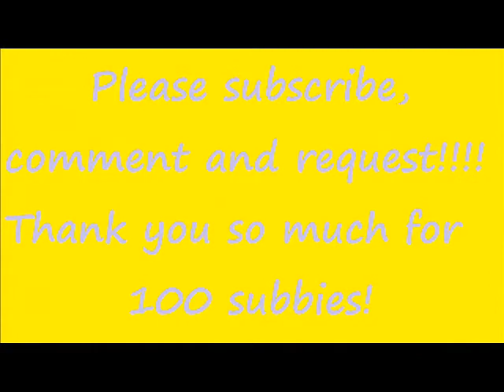SHOUT- OUT TIME !!!!!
This is my promised shout out video of all the people that helped me get to 100 subbers!
Thank you sooo much :) Hope you enjoy the video!